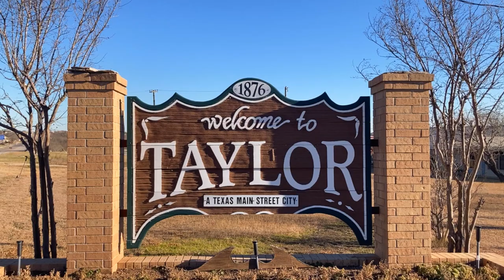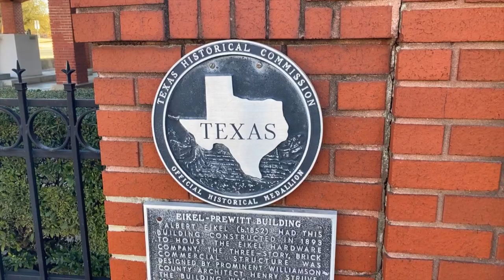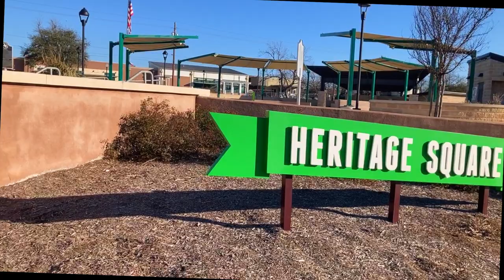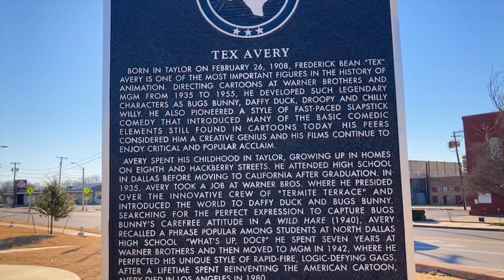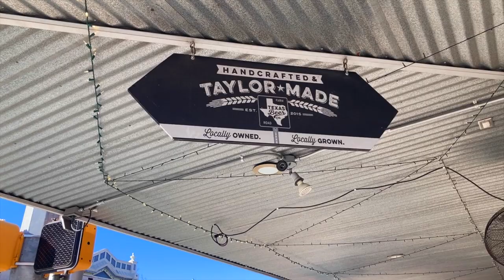Downtown Taylor || Walking Around Taylor, Texas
A couple of weeks ago, we walked through Downtown Taylor. The city is known to be as "friendly as a Texas smile."